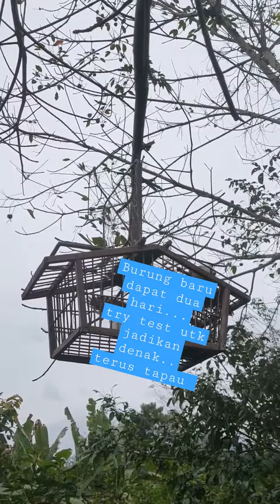Merbah kapur padu ... denak dua hari terus tapau...